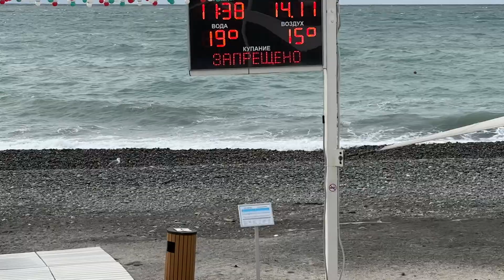АДЛЕР ШТОРМ 🌊 / Сириус / Олимпийская набережная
адлер,адлер 2023,адлер,олимпийская набережная,сочи 2023,отдых в сочи,сириус,имиретинка,отдых на море,роза хутор,красная поляна,бархатный сезона